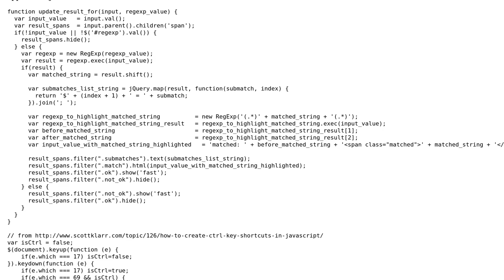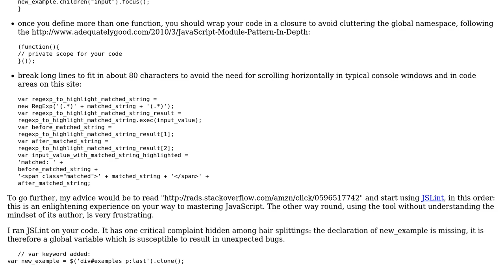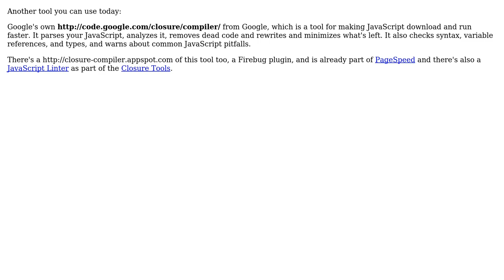Code Review: JavaScript portion of regexp tester (2 Solutions!!)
Code Review: JavaScript portion of regexp tester

With thanks & praise to God, and with thanks to the many people who have made this project possible! | Content (except music & images) licensed under CC BY-SA | Music | Images & others | With thanks to user Jamal user Florent2 user Eric Brechemier user David d C e Freitas and the Stack Exchange Network Trademarks are property of their respective owners. You are responsible for your own actions.